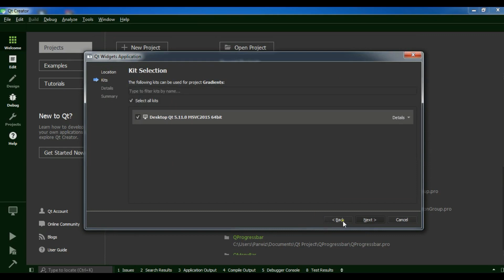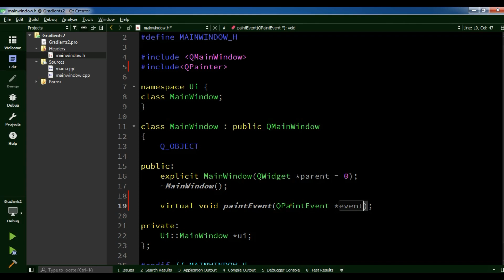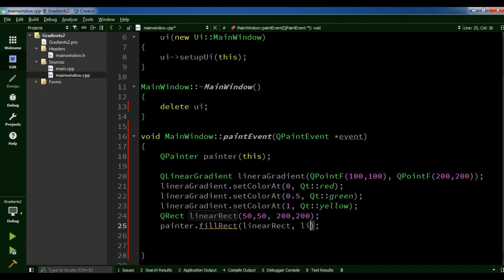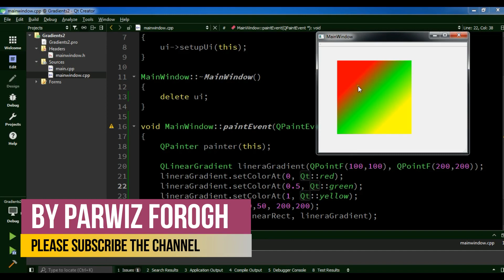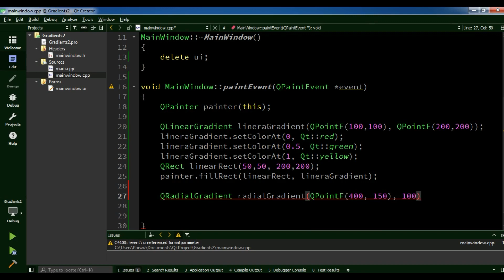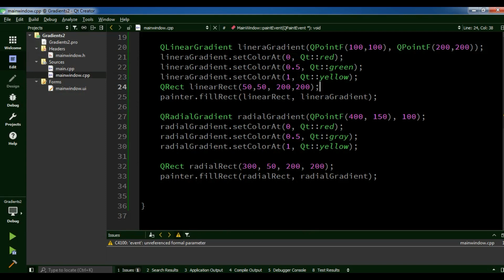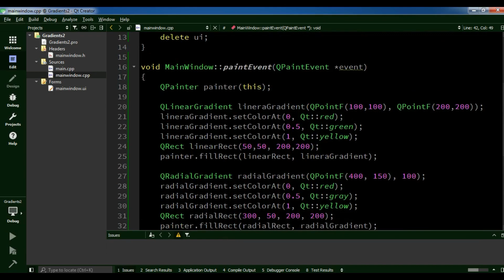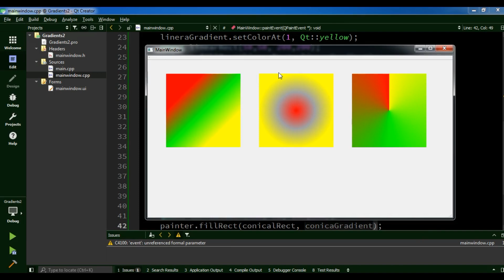Qt5 C++ Gradients (QLinearGradients, QRadialGradient, QConicalGradient) #27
Join Qt6 C++ GUI & Mobile App Development Course in Udemy

Hello Youtubers, in this Video Tutorial we are going to learn how you can create Gradients in Qt5 C++ there are three diffrent kinds of Gradients in Qt5 C++

1: QLinearGradients
2: QRadialGradient
3: QConicalGradient